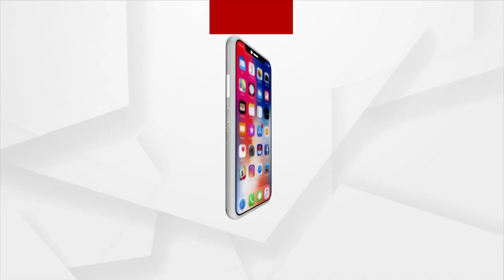ଜବାବ ମାଗୁଛି ଓଡିଶା : ଆଦିବାସୀ ପ୍ରମାଣ ଟଙ୍କାରେ ବନ୍ଧା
ଦେଖନ୍ତୁ ଶନିବାର ରାତି ୯ ଟା ୩୦ ରେ